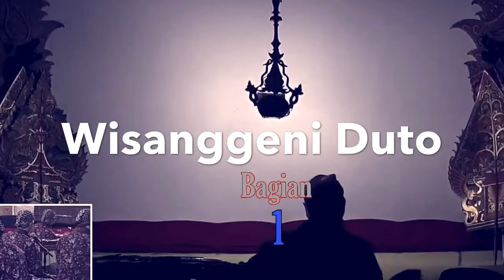Wisanggeni duto | Ki Seno Nugroho | bagian 1